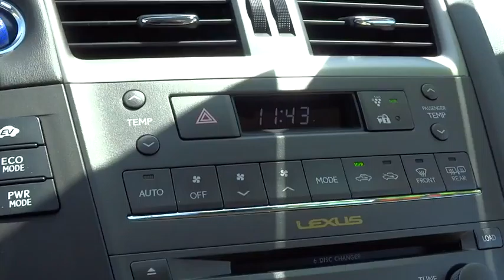2010 Lexus HS 250h San Rafael, San Francisco Bay Area, San Francisco, CA D19467F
2010 Lexus HS 250h

Toyota Marin
445 Francisco Blvd East

BACKUP MONITOR,NAVIGATION SYSTEM  -inc: HDD navigation system  voice command  XM NavTraffic & XM NavWeather  XM Sports & Stocks  Lexus Insider  Lexus Enform w/destination assist  eDestination,PREFERRED ACCESSORY PACKAGE  -inc: cargo net  trunk mat  wheel locks  rear bumper applique,REAR SPOILER,Pwr heated mirrors -inc: integrated turn signals  puddle lamps  reverse tilt-down  defoggers,Pwr tilt/slide moonroof -inc: 1-touch open/close  sunshade,Leather interior trim,Front bucket seats -inc: 10-way pwr driver w/pwr lumbar  8-way pwr front passenger  adjustable headrests,Leather-wrapped illuminated shift knob,Leather seat trim,Lexus premium audio -inc: AM/FM stereo  in-dash 6-disc CD/MP3 changer  automatic sound levelizer (ASL)  (10) speakers  USB jack  aux audio jack  Bluetooth  integrated XM satellite radio w/90 day free trial subsrciption,Leather-wrapped tilt/telescopic steering wheel -inc: audio & display controls,4-wheel pwr disc brakes,Direct tire pressure monitor system